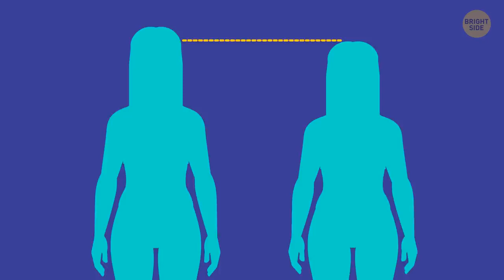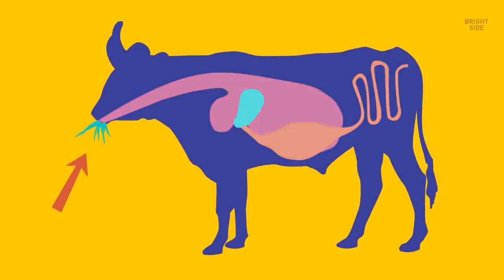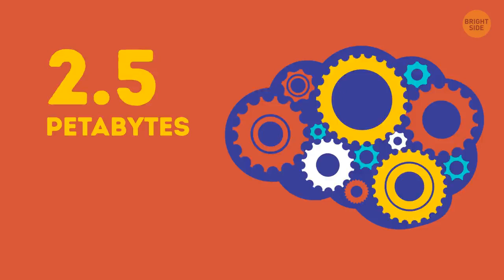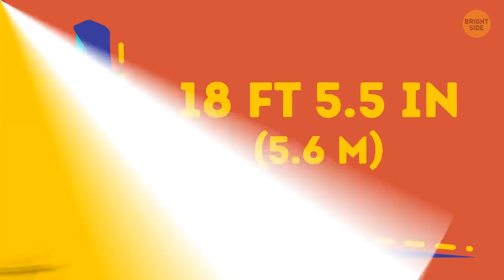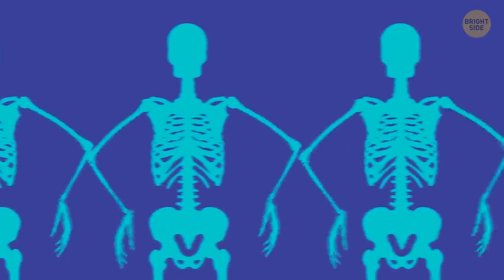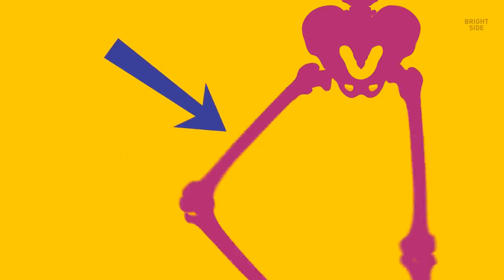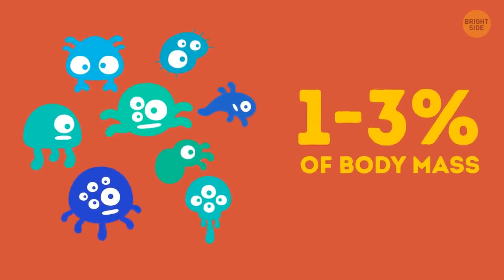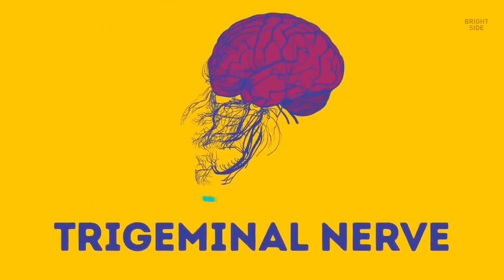88 Proofs Your Body Can Withstand to Almost Anything!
It's so amazing how the human body is designed. Here are the proofs why our body can withstand to almost anything!